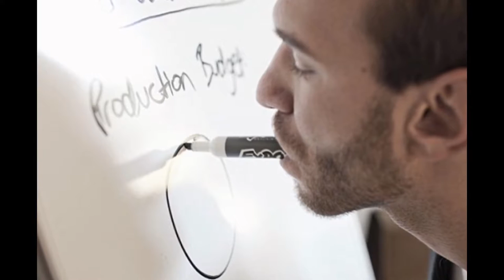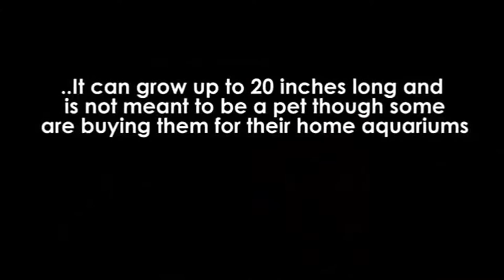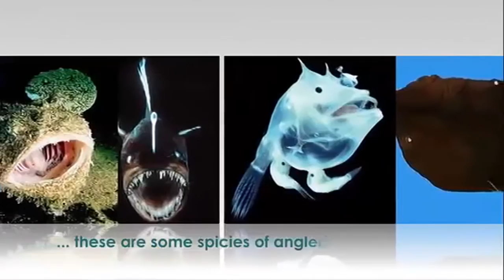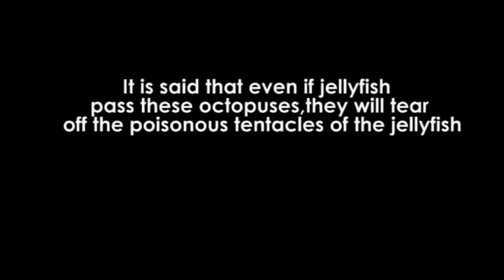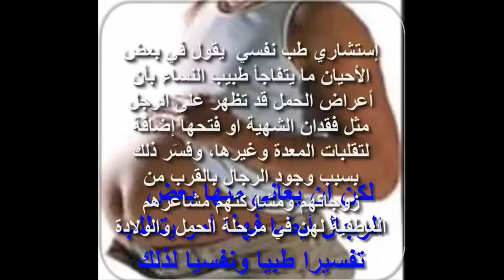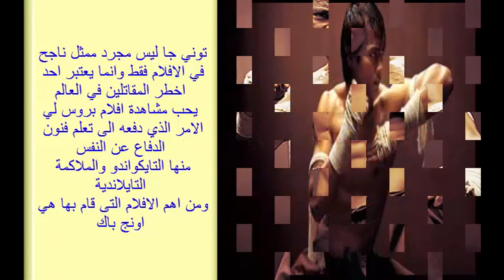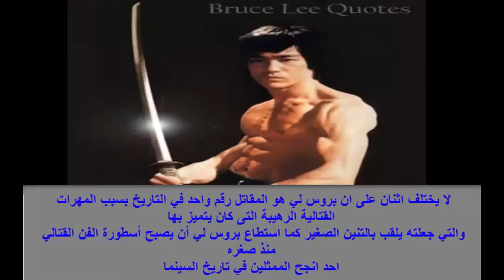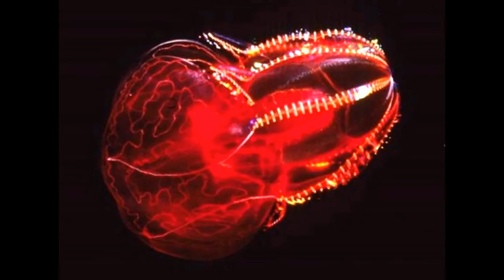اغرب الكائنات البحريه اقوي 10 رجال علي الاطلاق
اغرب الكائنات البحريه
اقوي 10 رجال علي الاطلاق..